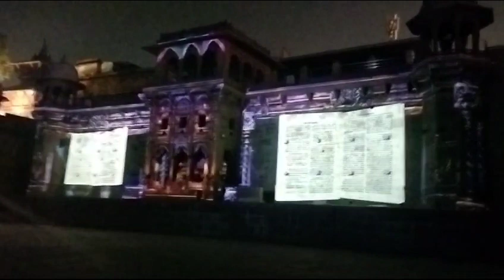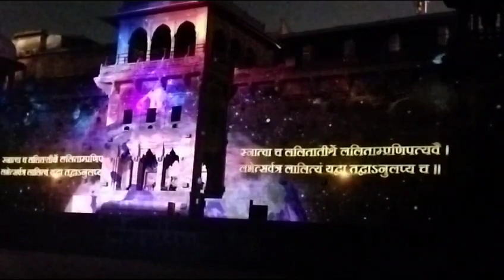मणिकर्णिका घाट कॉरिडोर वाराणसी का नया रूप..मणिकर्णिका ghat corridor Varanasi Kashi assi ghat video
बनारस का मशहूर अस्सी घाट
वाराणसी। का फेमस घाट